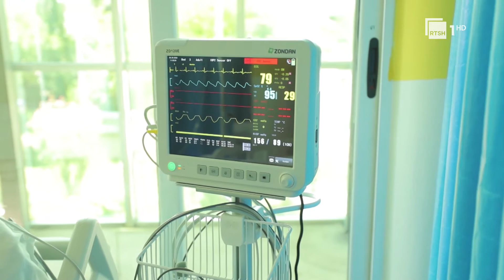Pasojat e tejzgjatura të Covid-it - Të prekur janë 50% e formave të moderuara e të rënda të COVID